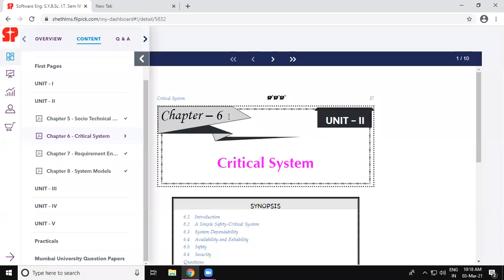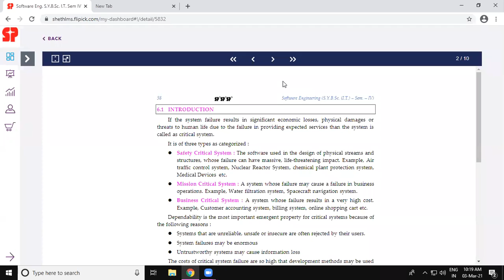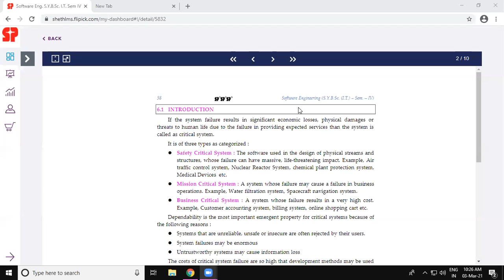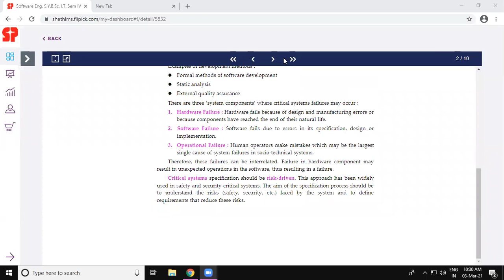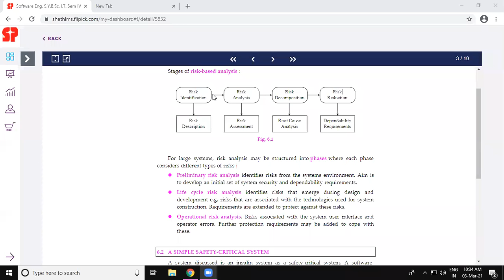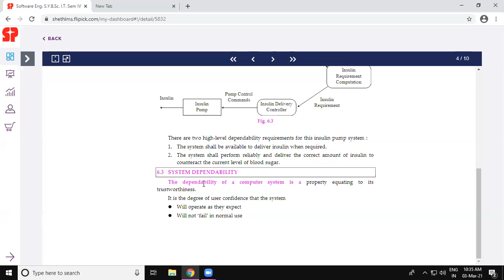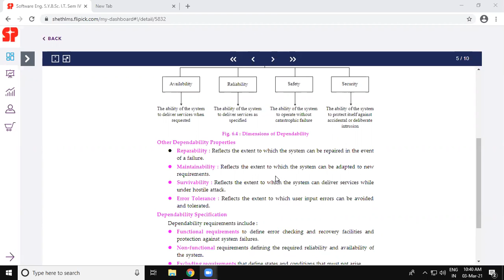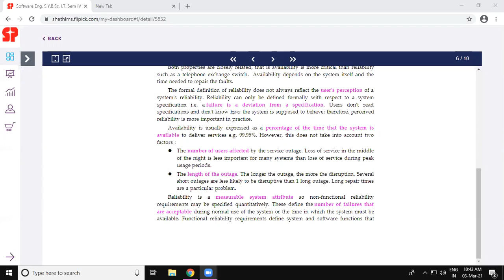SYIT SE 03-3-2021